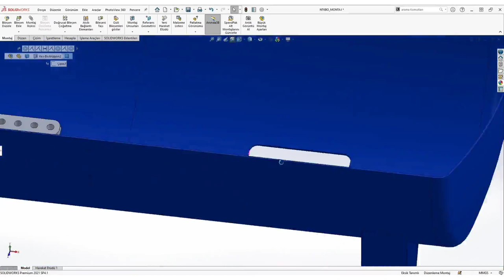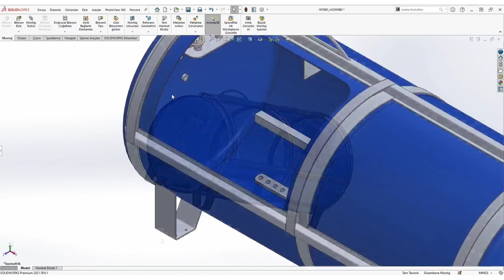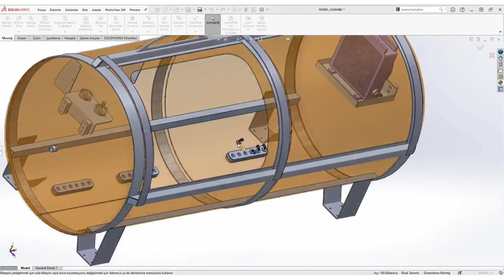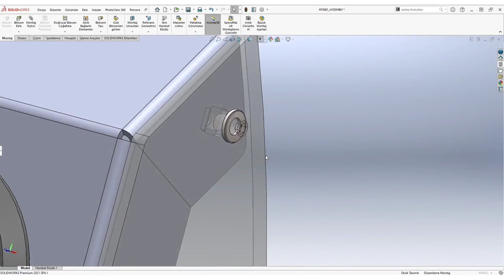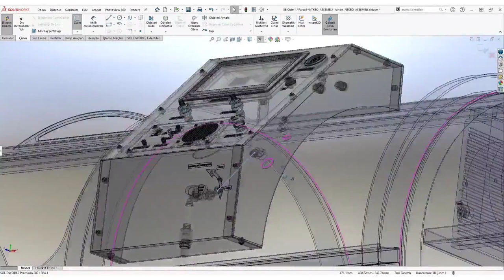Hpotech | Medical Chamber Manufacturing & Process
As Hpotech, our main goal is to establish sustainable and robust products in medical solutions area. Do you wonder how a chamber manufactured? Watch our video and be aware of opportunities.